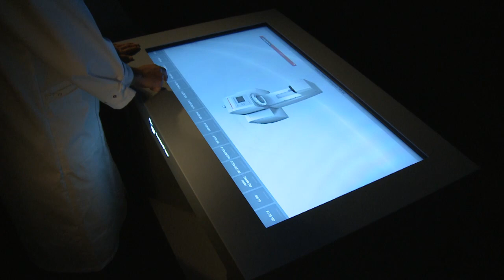MCR Rheometer Series: Introduction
Whatever your rheological requirements are and will be in the future - MCR rheometers are always efficiently and comfortably adapted to meet your needs.